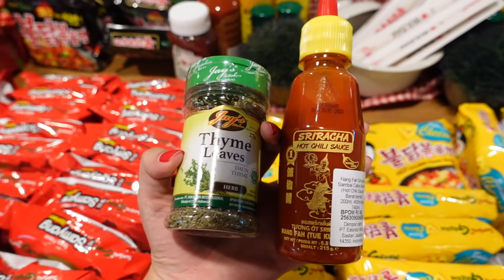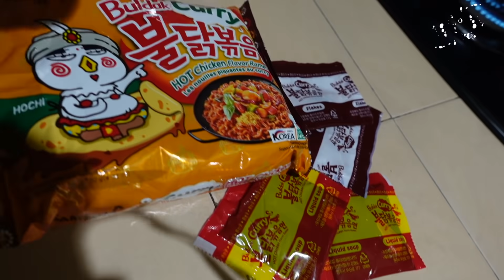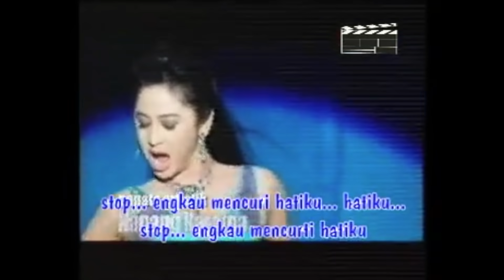CHALLENGE ACAR BAWANG HITS + SAMYANG CURRY! BAUNYA COMBO!!